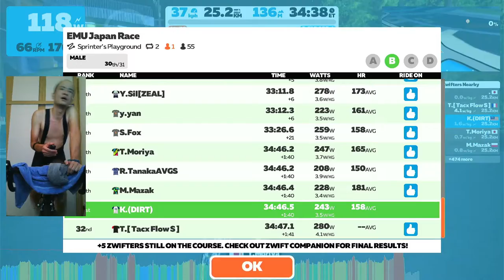Zwift - Race: EMU Japan Race (B) on Sprinter's Playground in Makuri Islands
(Japanese follows)

Welcome to the EMU Japan Race!

・POWER UPs:Allowed at all times.
・BIKES: No TT bike.
・CATEGORY: Use your FTP and then divide by your weight in kg then pick the correct group.
A:4.0 W/kg FTP+
B:3.2 W/kg to 4.0 W/kg FTP
C:2.5 W/kg to 3.1 W/kg FTP
D:Under 2.4 W/kg FTP

All racers using zPower will be DQ
Heart rate monitors compulsory for all categories

The following persons may be DQ by the organizer's authority.
・Obviously wrong category
・Riding in an unrealistic manner

Final results will be based on ZwiftPower.

Have Fun! Ride On!!